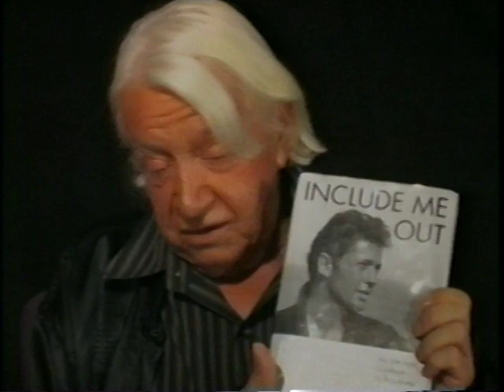Marilyn Maye, Singer on Skip E. Lowe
In the years since Marilyn Maye first appeared in the spotlight as a tiny pre-teen vocalist in a series of amateur contests in Topeka, Kansas, she has received an endless stream of kudos. The late Johnny Carson called her “Super Singer.” Ella Fitzgerald dubbed her “The greatest white female singer in the world.” The Houston Chronicle termed her “A National Treasure.” And the prestigious Smithsonian Institution chose her recording of “Too Late Now” (from her RCA Lamp Is Low album) for inclusion in its Best Performers of the Best Compositions of the 20th Century permanent collection, along with such other singing greats as Billie Holiday, Frank Sinatra and Judy Garland.